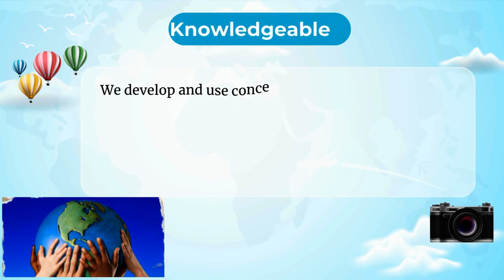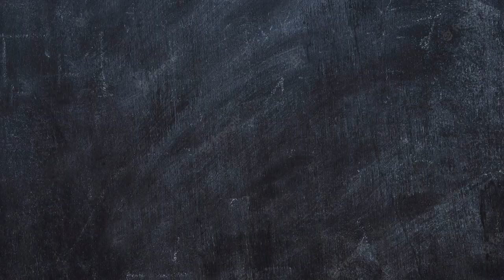Friday, May 10, 2024